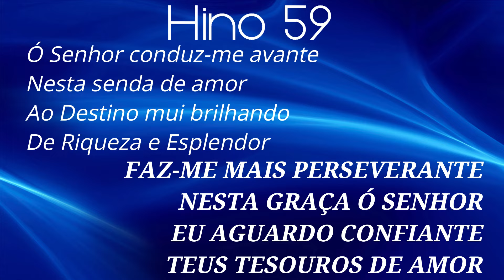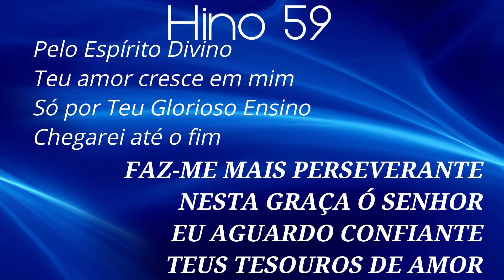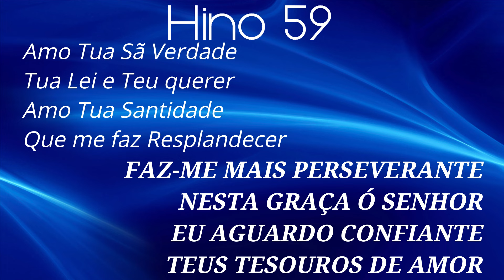HINO 59 CCB - Faz-me Mais Perseverante - HINÁRIO 5 COM LETRAS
HINO 59 CCB - Faz-me Mais Perseverante - HINÁRIO 5 COM LETRA - Hinos EXCLUSIVOS da Congregação Cristã no Brasil - CCB - Hinos de Louvores e Súplicas a DEUS.